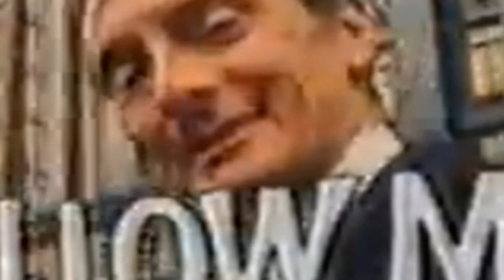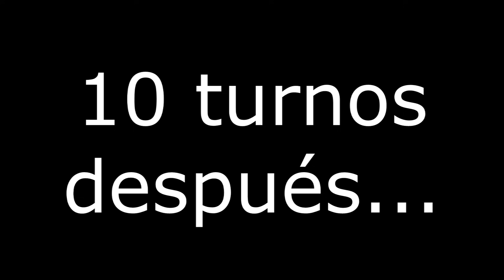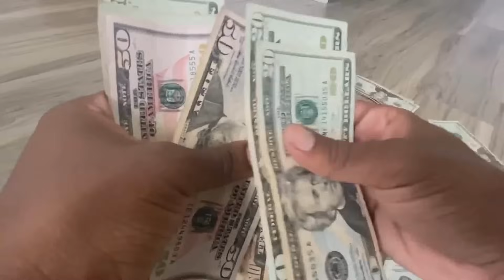Esa vez que Rusia derrotó a todo el mundo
Este vídeo no tiene ninguna relación con posibles eventos políticos que estén sucediendo. El producto fue concebido, grabado, editado y publicado antes de que ocurriesen dichos eventos políticos. Cualquier similitud con la vida real es pura coincidencia

Música utilizada durante el vídeo:

-Shuffle Up - Uno
-The Legend - Deltarune
-Cuphead - Inkwell Isle One
-Crash Bandicoot 1 - The Great Gate, Native Fortress
-Castle Theme - Super Mario World
-Final Fantasy VII - Fight On! (Boss Battle Theme)
-Minecraft - creative4
-Battle Theme - Deltarune
-Celeste - Anxiety
-Earthbound - Buy Somethin' Will Ya!
-Persona 5 - Last Surprise
-FNAF Security Breach - Daycare
-Hollow Knight - Hornet
-Mario 64 - Hazy Maze Cave _ Wet-Dry World
-Yakuza - La Di Da
-A Cornered Heart - Ace Attorney 6_ Spirit Of Justice
-Team Fortress 2 _ Archimedes
-Cuphead - Murine Corps
-Checker Dance - Deltarune
-Wiz 'n' Liz Boss_ The Savage Pumpkin
-Sonic 1 - Drowning
-Mamorukun Curse! - Yo-Kai Disco (Hell's Entrance World)